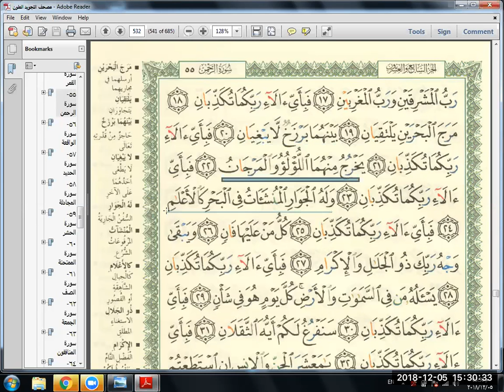Eaalim Abubaker - Surah Al-Hadid aya 29